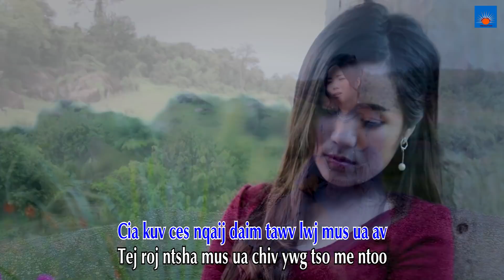Kuv Mam Ua Ib Siab ( Music Video ) by Nkauj Huab Yaj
Nkauj HnubProduction
UA TSAUG NTAU RAU NEJ S/D PAB TXHUA ZAUS NAWB: